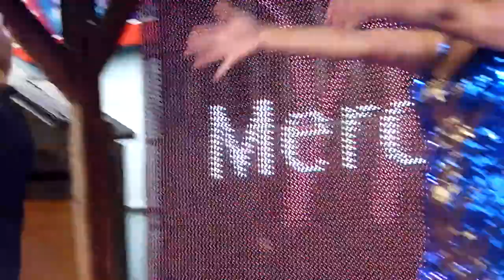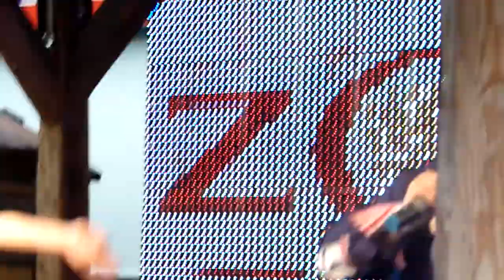Pat - Dieses Lied ist nur für Dich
Düsseldorf Rheinkirmes Dienstag 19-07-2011 Festzelthammer Bildzeitung